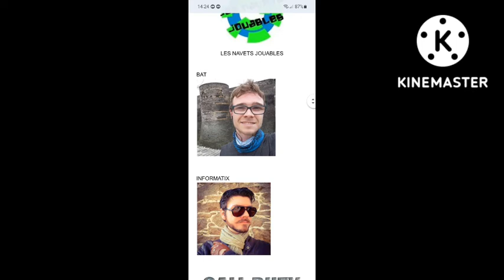Le gp explorer la avis un expert qui vous en parle